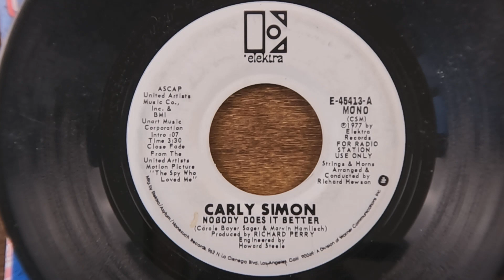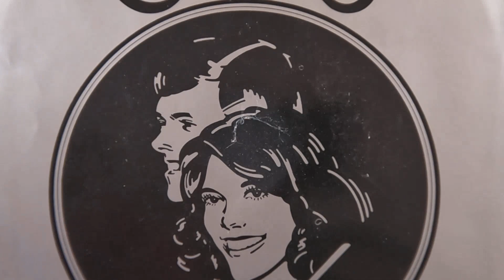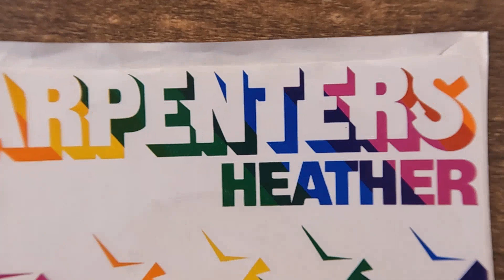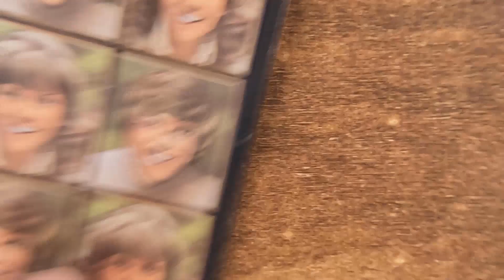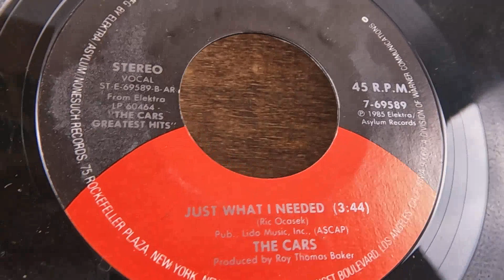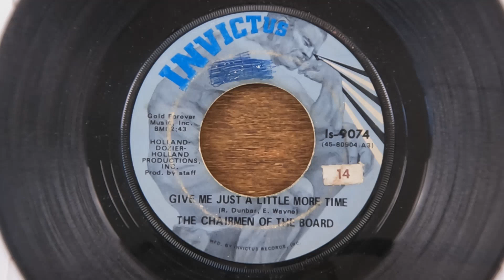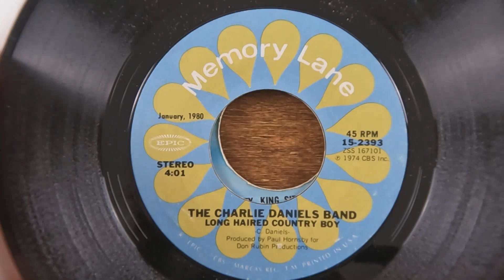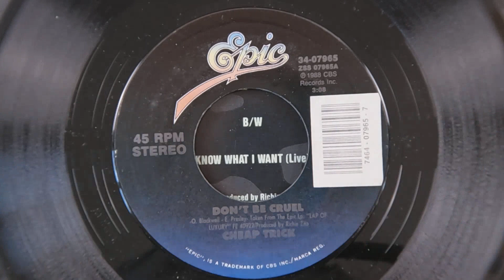45 RPM Records - A to Z - Part 09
Going through 7 boxes of 45 RPM Vinyl Records that
have been sorted alphabetically by Band from A to Z.
Showing both the A and B sides of each one
under the Zoom Lens.  Part 09 - C's

None of the Items shown in this Video are for sale by me.
I am a collector not a retailer.  Any price tags visible
are original price tags from when I purchased the Item(s).
I have not been compensated to promote any products shown in
this Video.  My intent is for the Viewers Entertainment only.